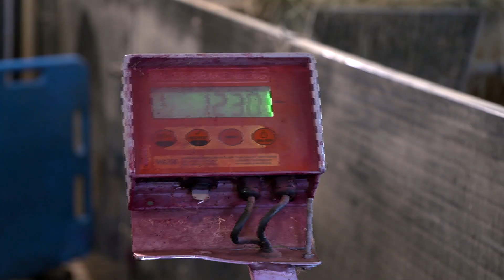Jungebermast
Eine Alternative zur betäubungslosen Ferkelkastration, die sich schon seit Jahren in Deutschland etabliert hat, ist die Jungebermast. Dennoch bleiben Fragen: Wie steht es um den Ebergeruch, wenn nicht mehr kastriert wird? Außerdem: Machen Eber nicht mehr Arbeit? Und wie sieht es mit der Wirtschaftlichkeit aus? Antworten gibt es in diesem Video!

Eber haben Vorteile in der der Mast- und Schlachtleistung, sind aber auch aggressiver. Schweinehaltende Landwirtinnen und Landwirte müssen sich noch dieses Jahr für eine der Alternativen entscheiden. Denn ab 1.1.2021 ist die betäubungslose Ferkelkastration in Deutschland endgültig verboten.

Detailliertere Infos zu jeder zugelassenen Methode in einer Broschüre und mehreren Postern